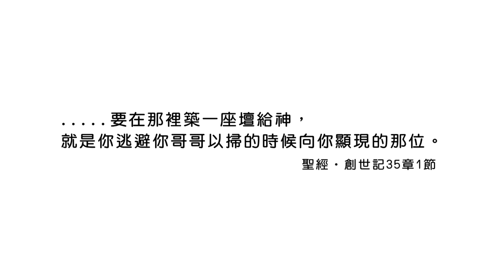20180419恩典365 - 出路-雅各 - 築壇獻祭 : 恢復與神生命的關係